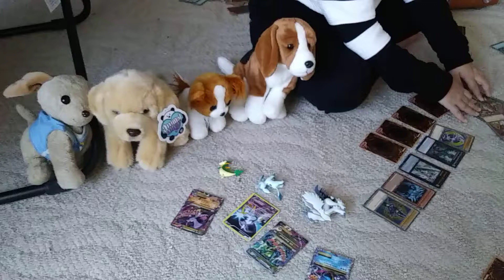Friends playing Yugioh card